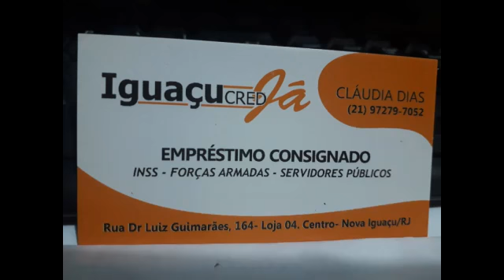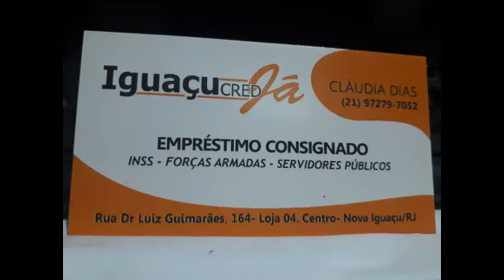Panorama Geral By Luiz Carlos Costa - 2019 02 17 18 56 51@328kbps